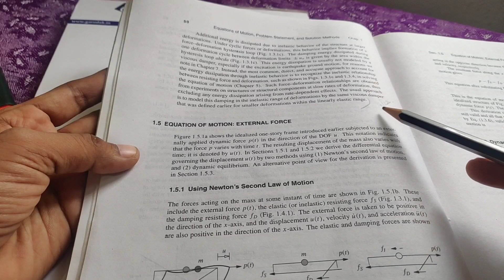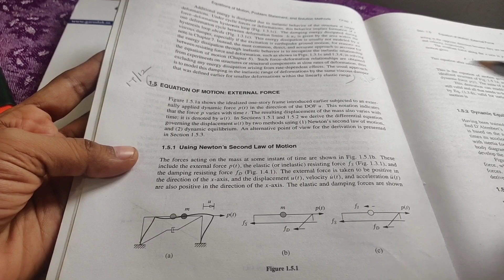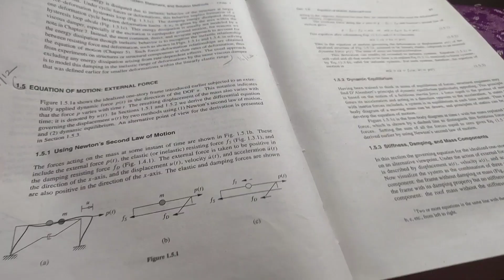HOW TO TAKE NOTES | How to take notes effectively | Tamil | Note taking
Hello friends..!!!

This video is all about " how to take notes " , this video will give you idea on how to take notes effectively.

Sindhu Hariharasudhan.
Vedham4U.